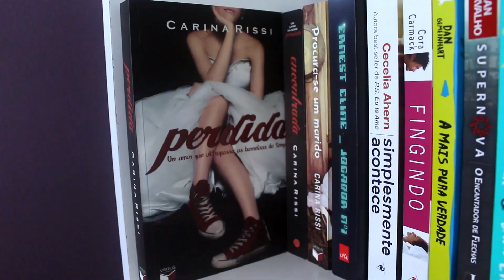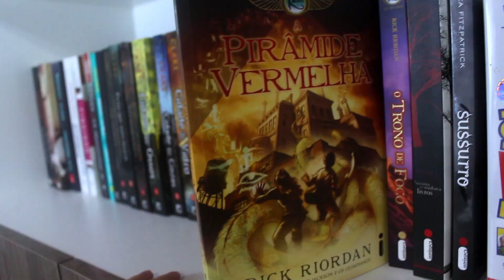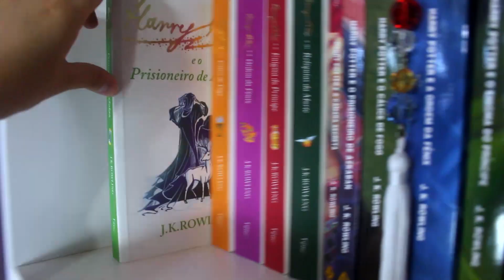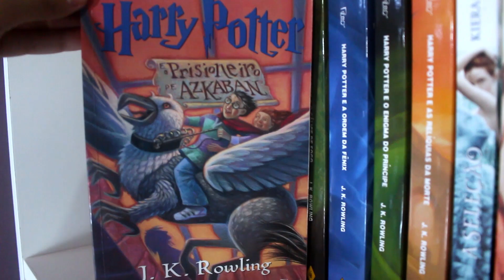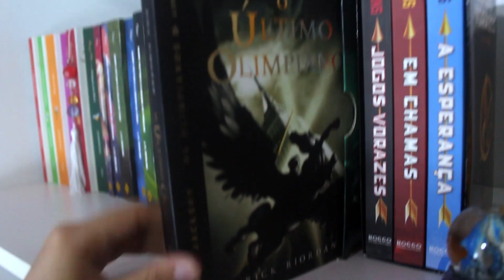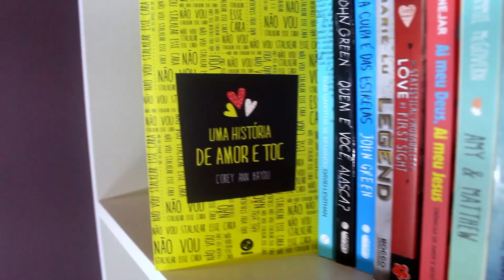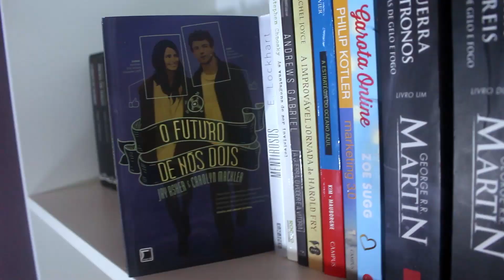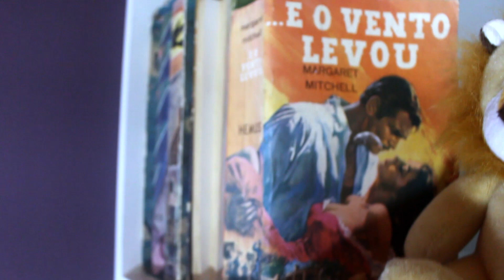BOOKSHELF TOUR | Maio de 2015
Isso é tudo, pessoal! :)

Farroupilha, Rio Grande do Sul
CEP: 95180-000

Beijocas! :)